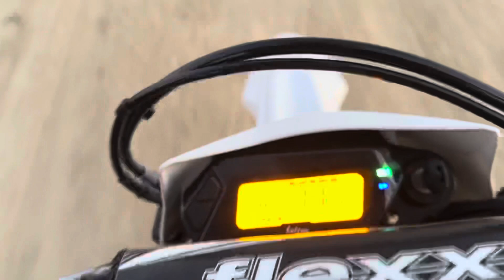Surron ultra bee trail riding at beamont hills